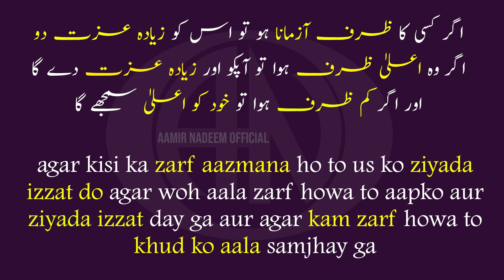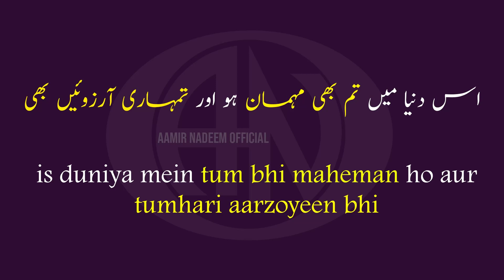best urdu quotes for you guys in urdu and hindi by Aamir Nadeem Official